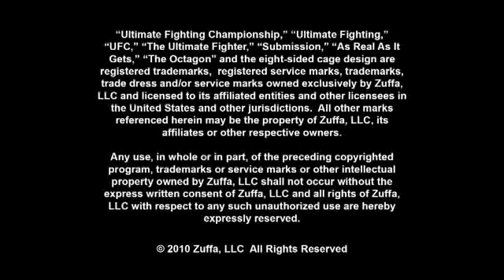UFC 114: Rampage vs Evans - Extended Preview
A rivalry that spawned from coaches on TUF has continued to grow as their Octagon meeting has been delayed. The wait is over though, as Rampage and Rashad square off on Saturday May 29th at 7pm PT/ 10pm ET on Pay-Per-View.